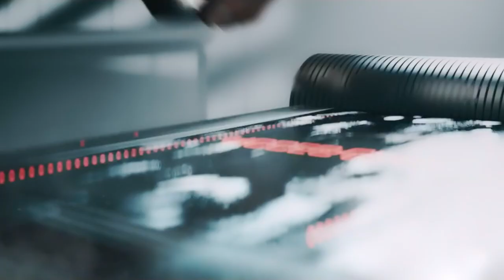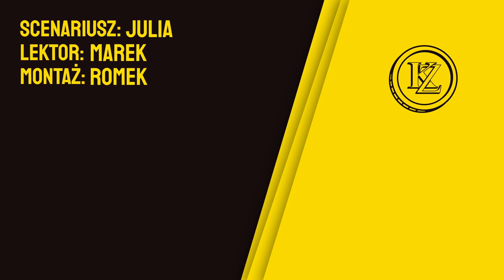HIERARCHIA w CAMARILLI || Wampir: Maskarada 5ed